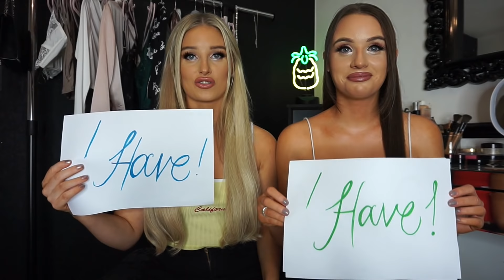MY LITTLE SISTER SURPRISED ME WITH HER BIGGEST SECRET! *Shocking*